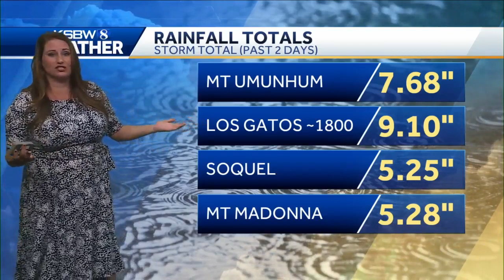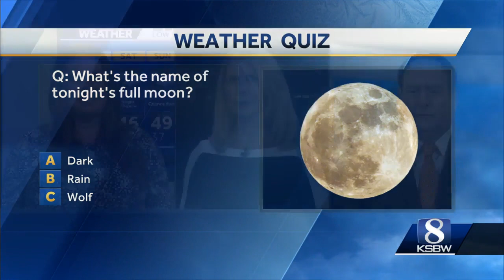THURSDAY KSBW WEATHER FORECAST P.M. 1.28.2021